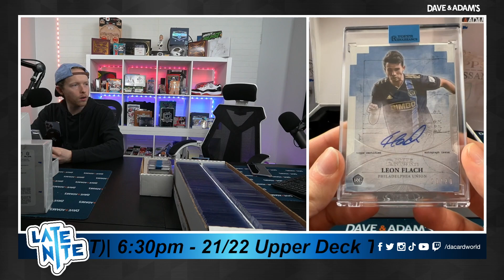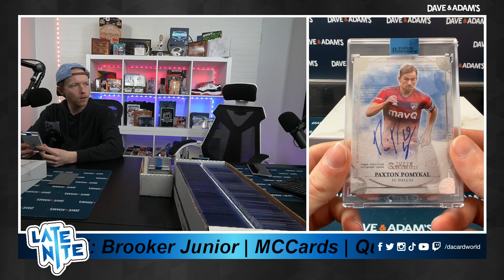ShaonBruka's MLS Renaissance Case Break 2/1/24